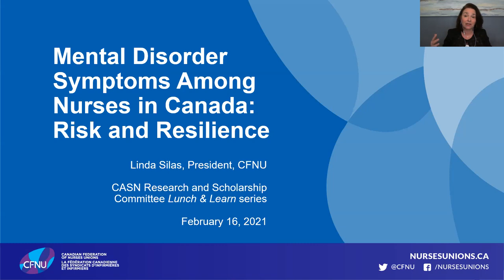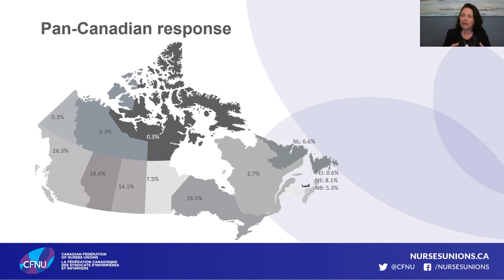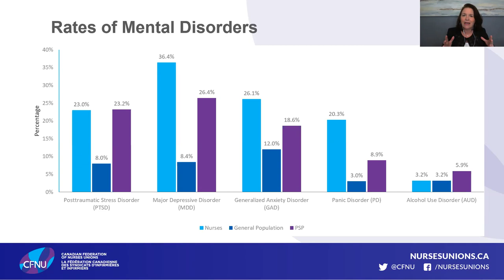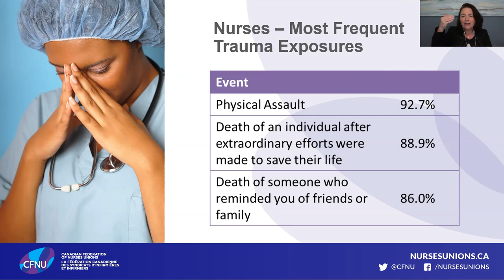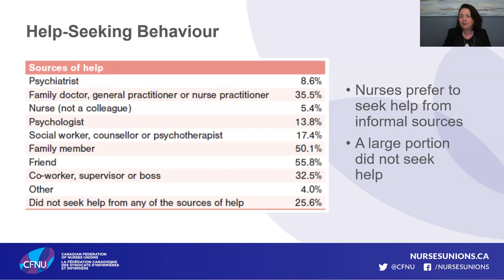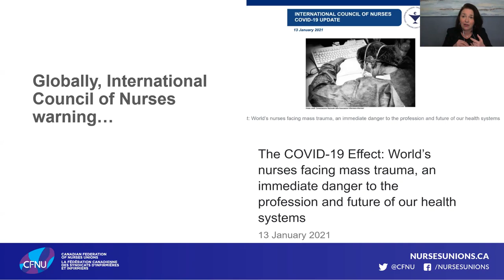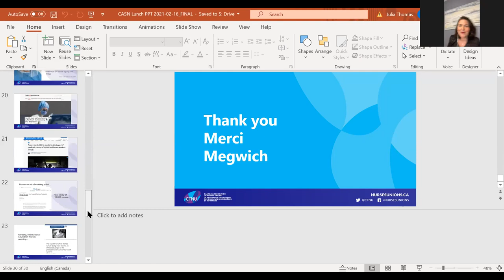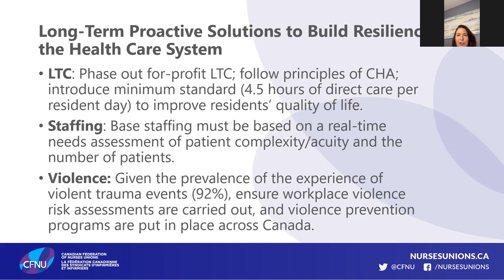CASN Lunch & Learn: Nursing Education during COVID-19 - Mental health and resiliency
Title: Mental Disorders Symptoms Among Nurses in Canada Pre-COVID: Implications for the Future

Description: Present results of an online Pan-Canadian Survey of Nurses’ Operational Stress Injuries conducted in 2019 which details the prevalence and root causes of nurses mental disorder symptoms as well as help-seeking behaviour amongst nurses. Consider the implications of these results for Canada’s health system in light of the impact of COVID-19 on nurses’ mental health.